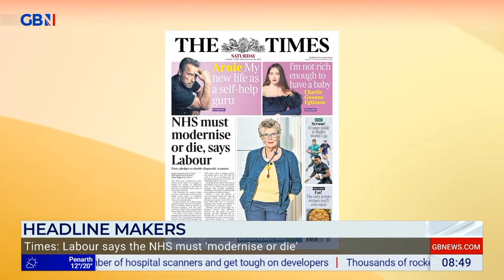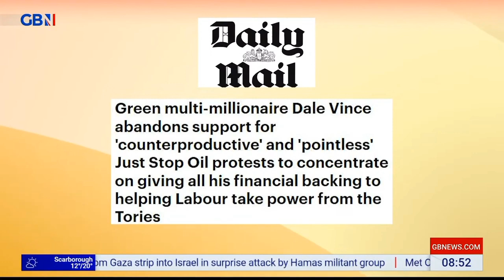GBNEWS: Breakfast with Anne and Martin: Saturday's Papers and Headline Makers (Part III)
Guests: Nigel Nelson and Claire Pearsell joins Breakfast with Anne and Martin on GBNews for the look at Britain's Newspapers and Headline Makers for Saturday.